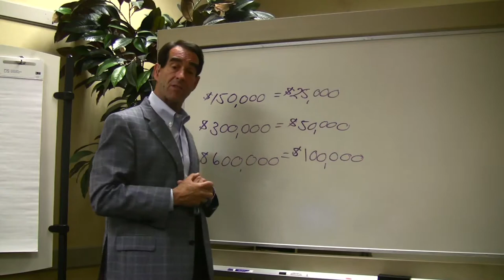The $25,000 Mistake | Doug Andrew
- or, get our
In business and in life, those who fare better aren't just those who make all the right choices, they're the ones adept at learning from mistakes. But what if we aren't even aware of our mistakes? Throughout my more than 40 years working with some of the most successful professionals, I have discovered something simple yet true: no matter how smart or educated you are, you still don't know what you don't know. So let me pose a question to you: are you aware of the $25,000 mistake being made by millions of Americans?

Doug Andrew and Live Abundant will empower you to live a more abundant life by replacing your old, outdated retirement philosophy with a predictable and abundant retirement lifestyle. We are committed to assisting you in optimizing your assets and redefining your retirement.

We do this through a unique and transformational three-step process that optimizes Authentic Wealth for you and your family, ultimately creating generational wealth.

Doug Andrew established his financial practice in 1974, and it has grown to serve clients in 47 of 50 states.

Below is a link that will give you access to our free "Tax-Free Retirement Kit" (a $97 value). The kit includes a 27-page report and audio download that gives you access to a little known retirement strategy used by the wealthy that can potentially make your retirement years the most comfortable and secure years you've ever experienced. It also includes a bonus 39-minute audio called Three Dimensions of Authentic Wealth, which talks about how wealth and retirement is more than just the money.

Doug is also a New-York Times Best Seller with his Missed Fortunes Series: